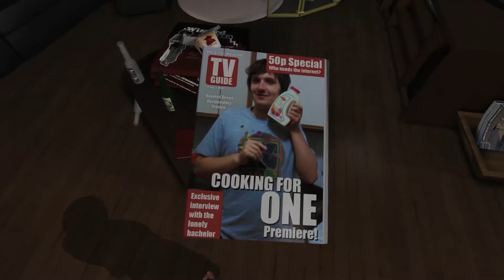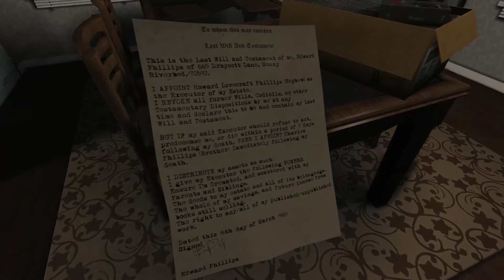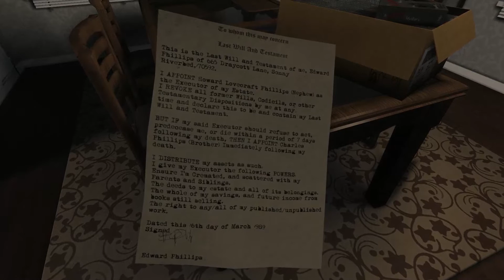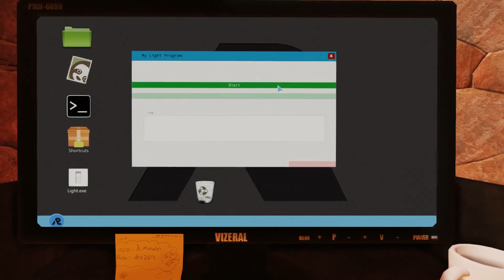Dream - Well at least it's got a papier mache penguin!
It's a game... about dreams... I think? After two years, Dream is finally out of Early Access. Unfortunately, it probably should have stayed there. Apologies for the video fidelity. That'll be fixed in the next video.

"Dream" is the property of HyperSloth and Mastertronic.